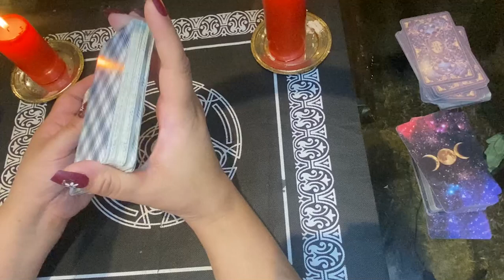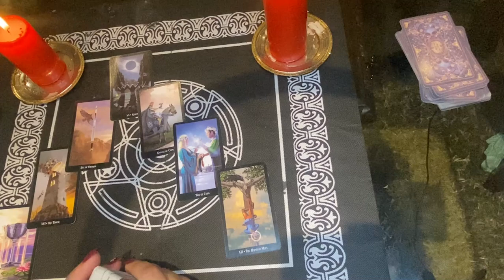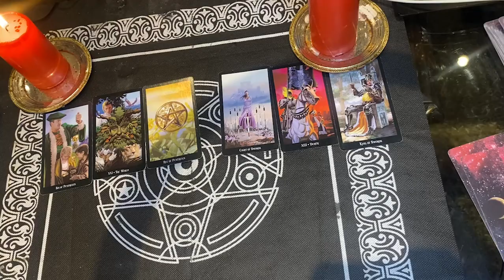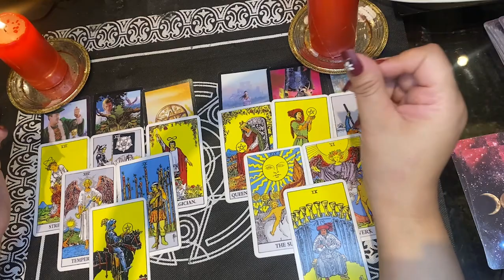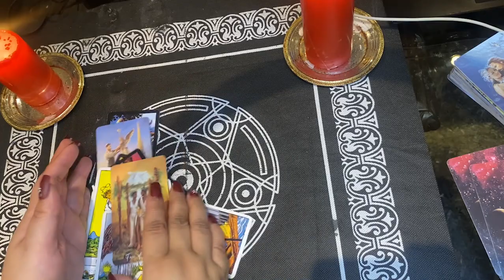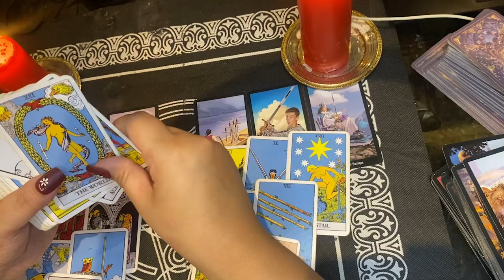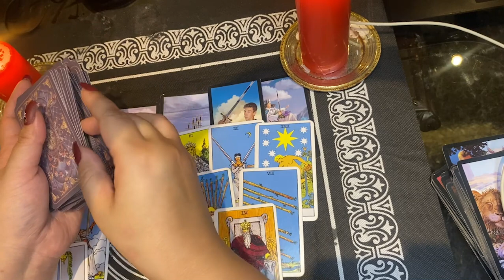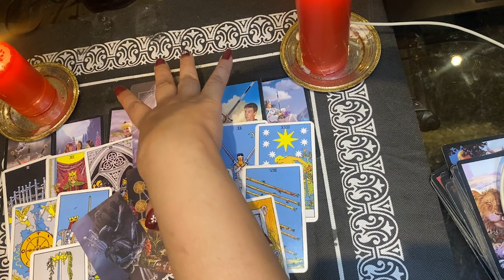توقعات برج الميزان شهر اكتوبر 2022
برج الميزان ♎️